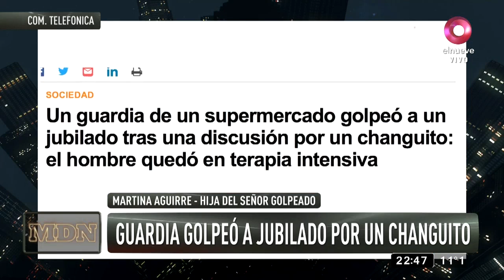MDN: guardia golpeó a jubilado por un changuito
Hablamos con Martina Aguirre, hija del señor golpeado quien describe todo el incidente en el que su papá quedó en terapia intensiva.